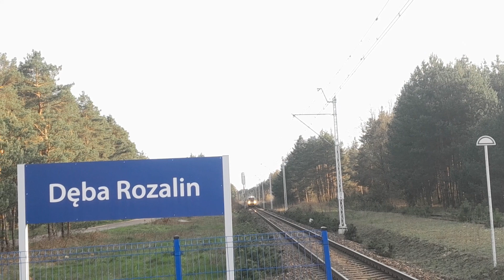krzyżowanie w Dębie Rozalin EN98-002 jako Regio do Stalowej Woli I 31WEbb-003 do Rzeszowa